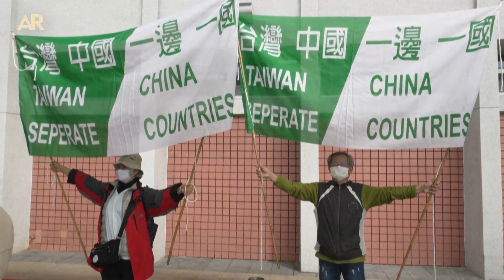China muy "preocupada" por guerra en Ucrania, llama a "promover diálogo"